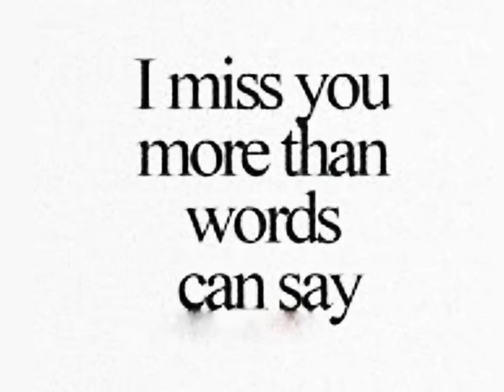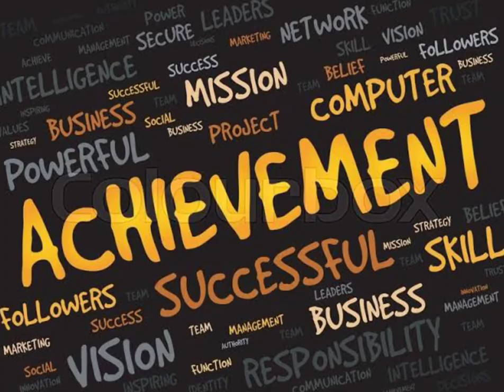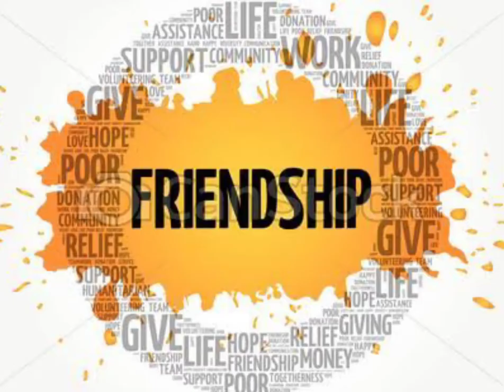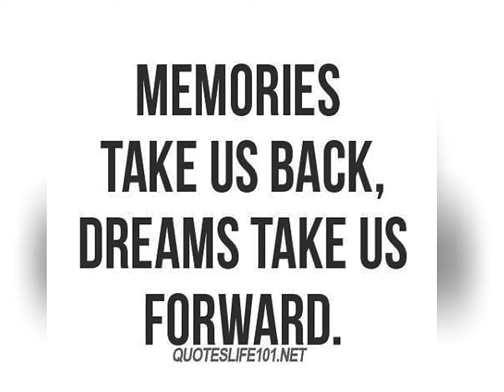MEMORIES at Dominican College 2020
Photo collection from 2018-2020